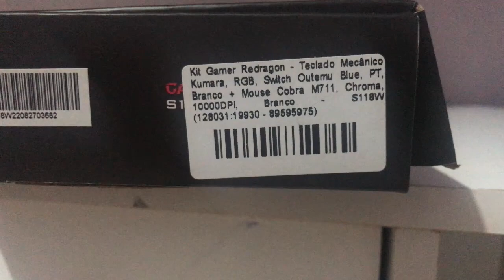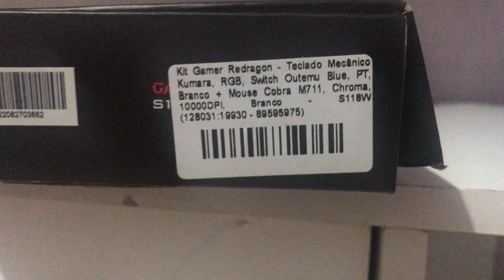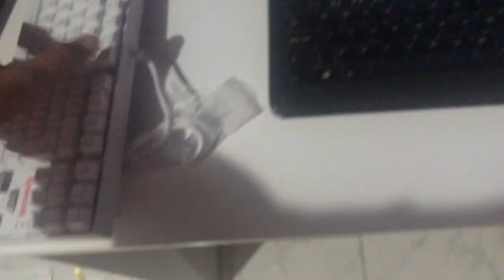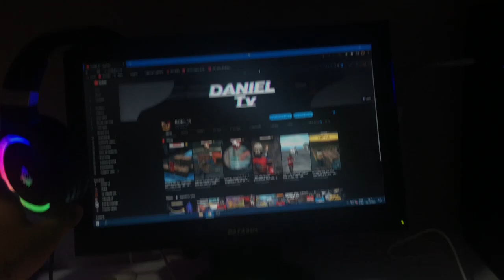UNBOXING TECLADO E MOUSE REDRAGON (KUMARA\COBRA M711) SERA QUE DEU BOM?? CONFIRA O VIDEO!!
Fala galera blz, unboxing do meu novo teclado e mouse gamer, espero que gostem do video a camera ta emio ruim mas deu pra gravar...